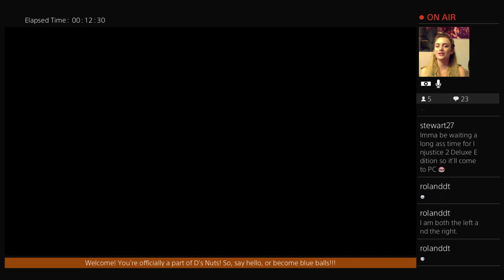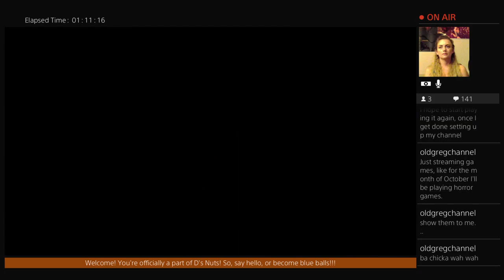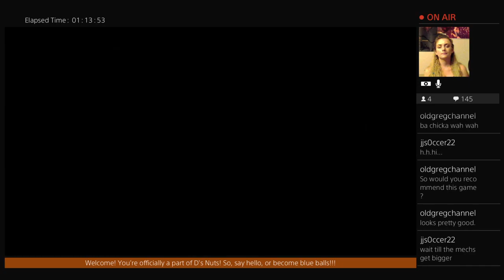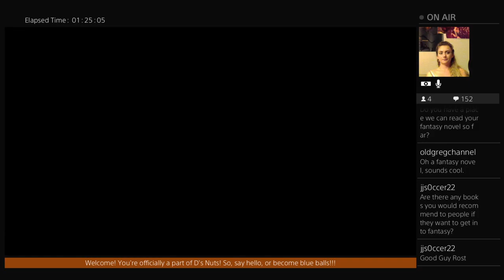Let's Play Horizon Zero Dawn - In Semi Aloy Cosplay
Yo, nuts! We're going to play through Horizon Zero Dawn! I've played a few hours of it previously but I never got to finish it! This is uploaded from my Twitch account as a livestream but should still be entertaining! As always, feel free to join me Live on Thursdays at 730 PM PST! And yes, I will eventually be working on an Aloy Cosplay.